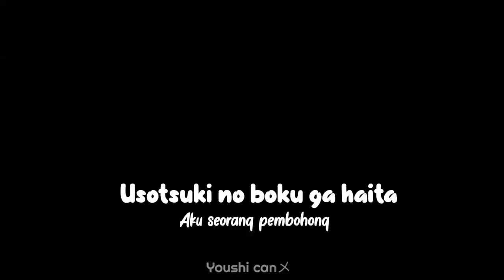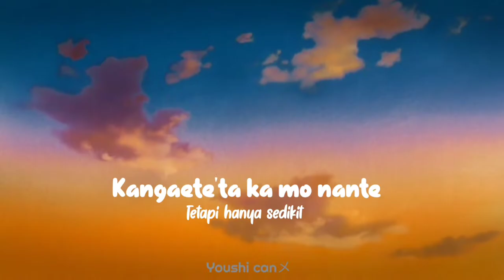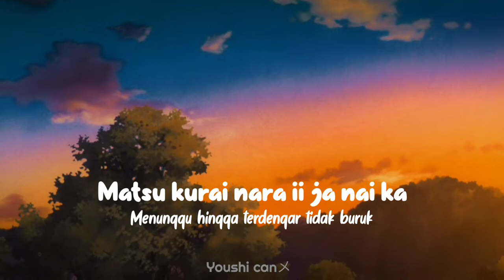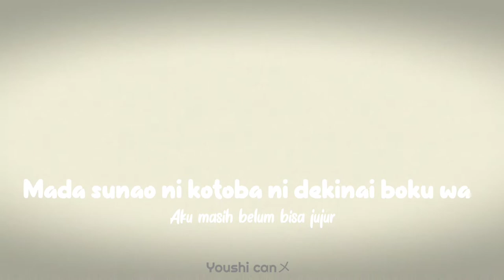Amanojaku天ノ弱 - Gumi [ AMV ] Lirik dan terjemahan ( lagu Jepang) cover by : Akie秋绘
❀ Amanojaku天の弱  [ AMV ]

Artist              : Gumi
Realese date : 16 Juli 2014
Cover by         : Akie秋绘
Anime            : Hotarubi no mori e

⌛Support me to continue working
and wait for the next video
🎼 Lirik

boku ga zutto mae kara omotteru
koto o hanasou ka
tomodachi ni modoretara kore ijo
wa mo nozomanai sa
kimi ga sore de ii nara boku datte
sore de kamawanai sa
usotsuki no boku ga haita hantai
kotoba no ai no uta

kyo wa kotchi no chiho wa
doshaburi no seiten desh~ta
kino mo zutto hima de ichinichi
mankitsu sh~te mash~ta
betsu ni kimi no koto nante
kangaete nanka inai sa
iya demo chotto honto wa
kangaeteta ka mo nante ne

merigorando mitai ni mawaru
boku no atamannaka wa mo
guruguru sa

kono ryote kara koboresou na hodo
kimi ni moratta ai wa doko ni suteyou?
kagiri no aru sh0m~hin nante boku wa
iranai yo

sugata wa mienai no ni kotoba
dake miechatterun da
boku ga shiranai koto ga aru
dake de ki ga kuruiso da
burasagatta kanjo ga kirei na no
ka kitanai no ka
boku ni wa mada wakarazu
suteru ate mo nain da

kotoba no ura no ura ga mieru
made matsu kara sa
matsu kurai nara ii ja nai ka

susumu kimi to tomatta boku no
chijimaranai suki o nani de umeyou?
mada sunao ni kotoba ni dekinai boku wa
tensei no yowamushi sa

kimi ni watasu ai no dare ni yuzurou?
sonnan doko ni mo ate ga aru wake nai daro
mada matsu yo

mou ii kai
⚙️ Original channel
✏️ Editing Software
▶ Alight motion

☺Mite kurete arigatō